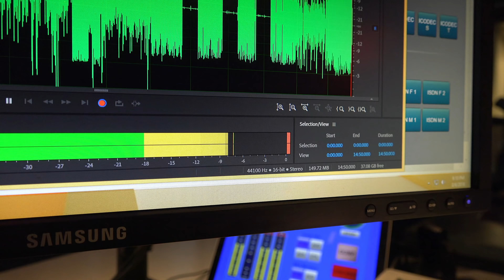Cody Rhodes - Impact "All In" Has On Wrestling, New Revolution?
ROH star Cody Rhodes joined Dave and Bully on the phone to discuss the speed in which "All In" sold out of tickets, what this show means to the world of Pro Wrestling & more!

Busted Open airs live weekday's 9am-12pm EST on SiriusXM Rush 93